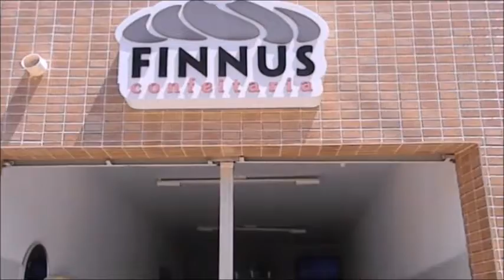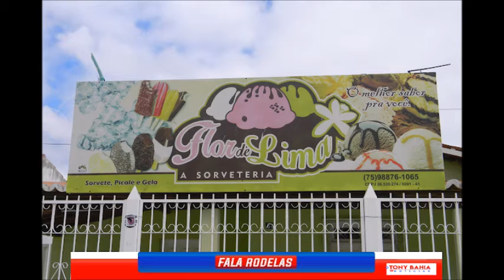9ª Programa FALA RODELAS. TV Tony Bahia Notícias 29\09\2019.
entrevistou os professores da escola João Justiniano da Fonseca sobre projeto de futsal nas escolas .